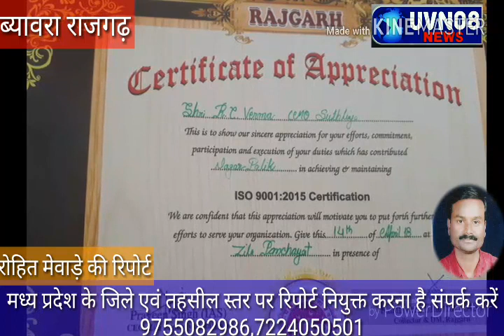आईएसओ सम्मान से सम्मानित हुए सीएमओ